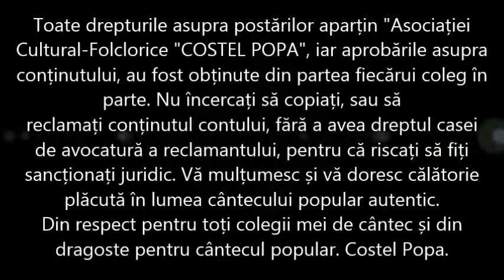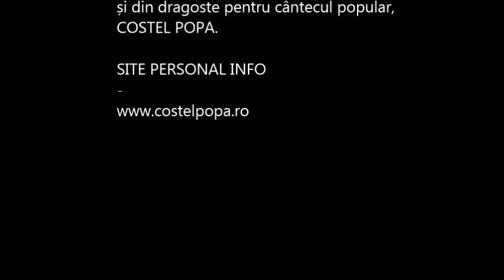Costel Popa - Canta cucu pe un delut (ETNO TV 2014)